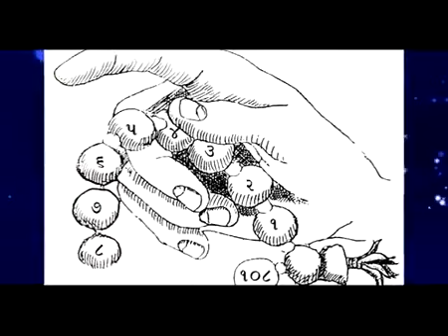DRAMA NAMACHARYA HARIDAS TAKUR